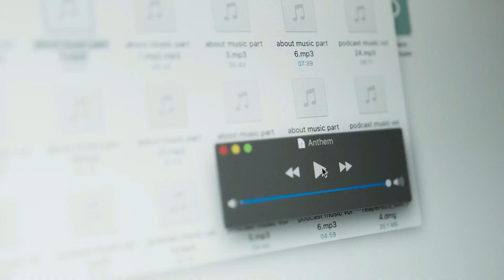Tragedia en el metro de Teherán: la Policía dispara contra pasajeros y mata al menos a 15 personas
Escúchanos Ha sido una de las noches de protestas más intensas en Irán desde la muerte de Masha Amini, que moría tras ser detenida por la Policía de la moral por llevar mal puesto el velo islámico.

El régimen iraní no se anda con medias tintas y está reprimiendo con dureza cualquier manifestación o protesta. Al menos 326, entre ellos 43 menores de edad, han muerto en la represión policial, según la a ONG Iran Human Rights, con sede en Oslo.